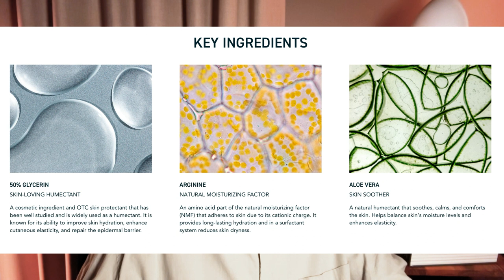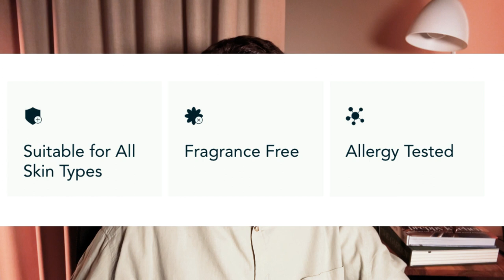Best Multi-Purpose Cleanser Face & Body - Prequel Gleanser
I don't know why it took this long to come up with an all in one glycerin-rich cleanser that can be used all over the body. And safe for even the most sensitive skin conditions - like eczema and rosacea.

Plus, the value is outstanding. $18USD for 400mL of product.

And Dr. Sam Ellis has a channel @DrSamEllis

Let me know what your thoughts are on Gleanser, and hopefully they'll expand to international shipping soon.